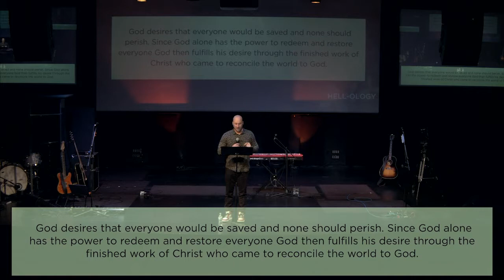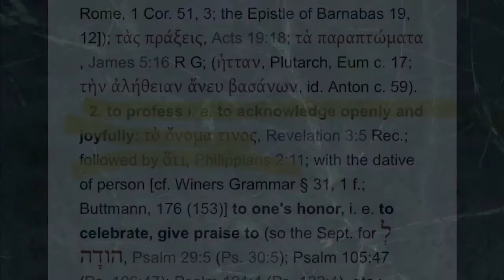HELL-OLOGY Episode 4: Universalism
Pastor Scott Klaudt